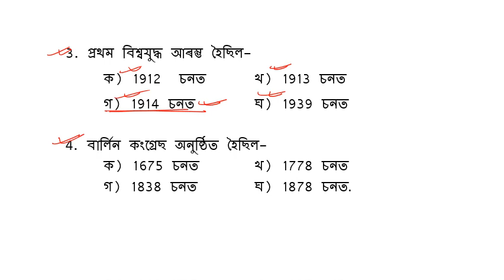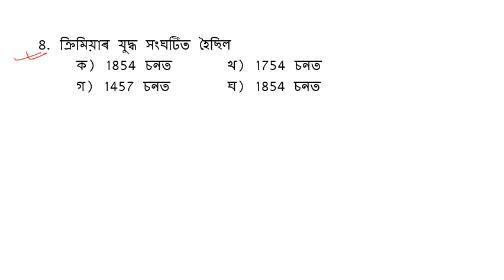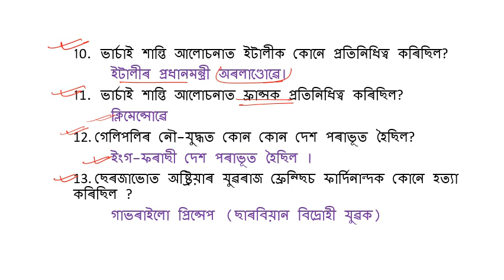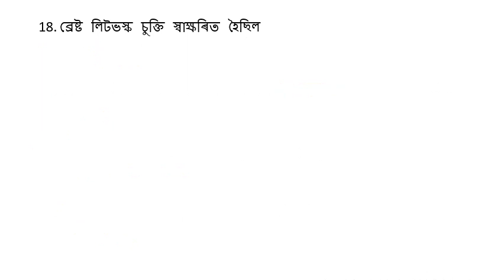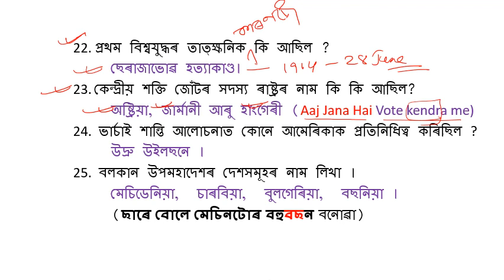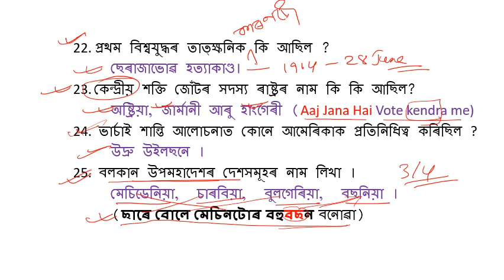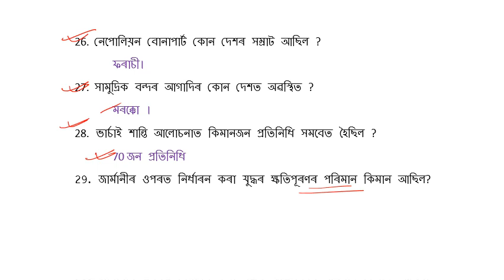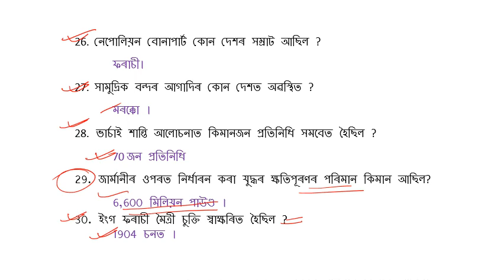SUPER 30 Questions//Series 2// HISTORY For Class X/HSLC (First World War)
SERIES 2
HSLC
METRIC EXAM 2022
HISTORY
ELECTIVE
EXPECTED QUESTIONS
LESSON 2